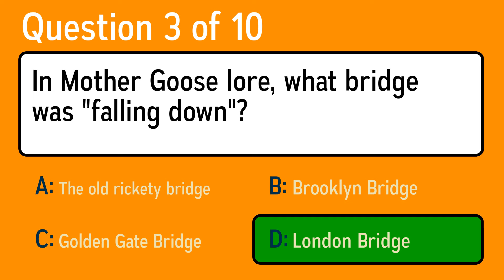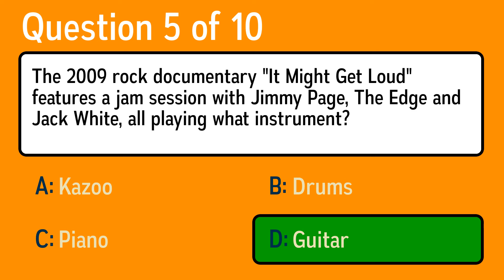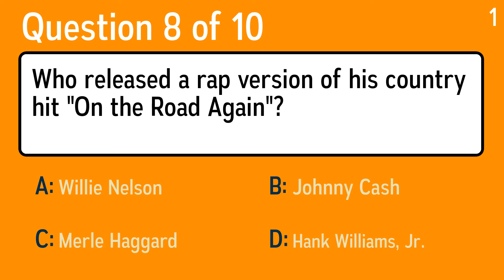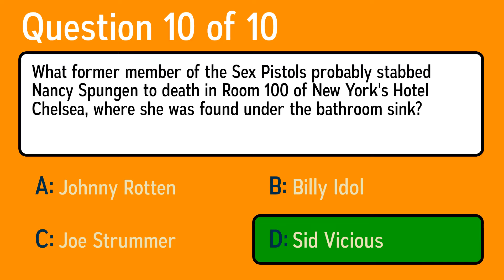Music Quiz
Question 1: Which of the following is a keyboard instrument and a body part?
 Answer a: Cello
 Answer b: Xylophone
 Answer c: Organ
 Answer d: Flute

Question 2: What musician recorded the song 'Heartbreak Hotel' in January, 1956?
 Answer a: Johnny Otis
 Answer b: Chuck Berry
 Answer c: Elvis Presley
 Answer d: Lloyd Price

Question 3: In Mother Goose lore, what bridge was "falling down"?
 Answer a: Brooklyn Bridge
 Answer b: The old rickety bridge
 Answer c: London Bridge
 Answer d: Golden Gate Bridge

Question 4: What song has the line, "You know I can be found, sitting home all alone, if you can't come around, at least please telephone"?
 Answer a: Loving You
 Answer b: True Love
 Answer c: Don't Be Cruel
 Answer d: So Glad You're Mine

Question 5: The 2009 rock documentary "It Might Get Loud" features a jam session with Jimmy Page, The Edge and Jack White, all playing what instrument?
 Answer a: Drums
 Answer b: Kazoo
 Answer c: Piano
 Answer d: Guitar

Question 6: From which song are the lyrics "I'm hot sticky sweet From my head to my feet"?
 Answer a: Pour Some Sugar On Me
 Answer b: Bad Medicine
 Answer c: Smokin' In The Boys Room
 Answer d: Talk Dirty To Me

Question 7: Who recorded the hit single "Suddenly" in 1985?
 Answer a: Lonestar
 Answer b: Steely Dan
 Answer c: Rick James
 Answer d: Billy Ocean

Question 8: Who released a rap version of his country hit "On the Road Again"?
 Answer a: Hank Williams, Jr.
 Answer b: Johnny Cash
 Answer c: Willie Nelson
 Answer d: Merle Haggard

Question 9: In what year did MTV first air?
 Answer a: 1951
 Answer b: 1981
 Answer c: 1961
 Answer d: 1971

Question 10: What former member of the Sex Pistols probably stabbed Nancy Spungen to death in Room 100 of New York's Hotel Chelsea, where she was found under the bathroom sink?
 Answer a: Billy Idol
 Answer b: Johnny Rotten
 Answer c: Joe Strummer
 Answer d: Sid Vicious